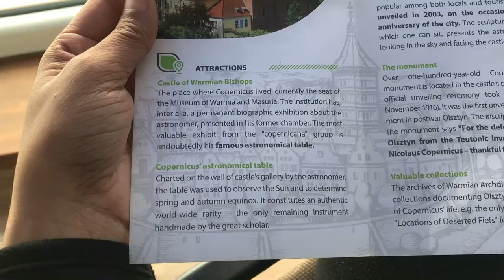Holidays in Poland 2020 | Olsztyn Poland Vlog 2020 | Travel Poland | Poland in Undiscovered 🇵🇱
Holidays in Poland 2020 | Olsztyn Poland Vlog 2020 | Travel Poland 2020 | Masurian Lakes | Poland in Undiscovered | Travel Poland 2020 | Mazury 2020

Hey guys,
Here a series of videos from our last trip to Mazury/ Masuria Olsztyn City. We witnessed one of best sunrises and sunsets. The lake views in Mazury we phenomenal and we enjoyed our stay throughout. Nothing that’s we had planned this in advance but just a day before we left.

Talking about the Olsztyn city, it’s a small city in the Mazurian region which falls in the north east side of Poland. This city had a lot to offer us in terms of nature and authentic food. Transport within the city was not as great a in Warsaw but there are buses with great frequency. Facility of Uber and Bolt is not available there. Food being super cheap in terms of cost and very tasty (if you enjoy Polish, Czech cuisines)
I tried to capture all the fun and exiting things we did in Olsztyn Mazury and  I am sure that from the vides you will enjoy it too!

The planetarium was opened on February 19, 1973 , on the 500th anniversary of the birth of Nicolaus Copernicus, under the name of the Planetarium of Space Flights. The design of architect Janusz Miścicki and L. Gosławski was selected for implementation. The planetarium was built in a record time of 14 months. The Raumflug-Planetarium projector by Carl Zeiss Jena was installed in it, and it worked until 2012, when it was replaced by the DigitalSky 2 projection system

Providing the links of places where we stayed this while and also some of the famous Restaurants that you should also try when you visit Olsztyn.

Hotel :
Przystań Warmia Klub Sportowy S.A.

Sign-in to your Airbnb, using the below link and get a discount of 164 Zloty (approx. 40 USD) on your first reservation.

Must try Jakubeks/Dumplings from this place. I literally went there thrice.
1. Jakubek Muszle św. Jakuba
Hugona Kołłątaja 21, 11-041 Olsztyn

2. Lakeside Restaurant
Restauracja Plankton
Kapitańska 19, 10-153 Olsztyn

3. Miejska Beach Bar
Kapitańska 3, 10-153 Olsztyn

Masuria and the Masurian Lake District are known in Polish as Kraina Tysiąca Jezior and in German as Land der Tausend Seen, meaning "land of a thousand lakes." These lakes were ground out of the land by glaciers during the Pleistocene ice age around 14,000 - 15,000 years ago, when ice covered northeastern Europe. From that period originates the horn of a reindeer found in the vicinity of Giżycko. By 10,000 BC this ice started to melt. Great geological changes took place and even in the last 500 years the maps showing the lagoons and peninsulas on the Baltic Sea have greatly altered in appearance. More than in other parts of northern Poland, such as from Pomerania (from the River Oder to the River Vistula), this continuous stretch of lakes is popular among tourists. The terrain is rather hilly, with connecting lakes, rivers and streams. Forests account for about 30% of the area. The northern part of Masuria is covered mostly by the broadleaved forest, while the southern part is dominated by pine and mixed forests.